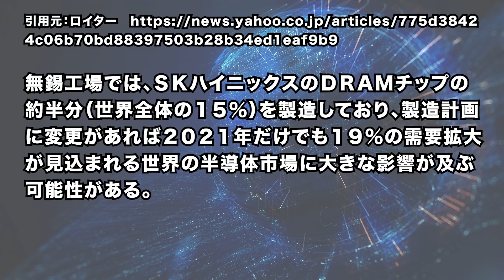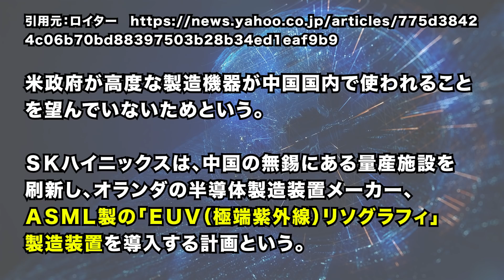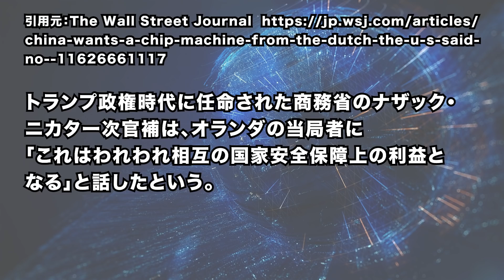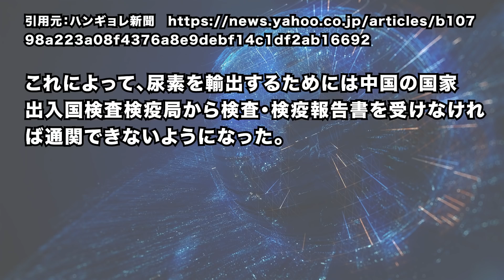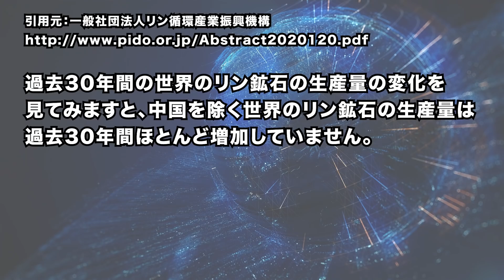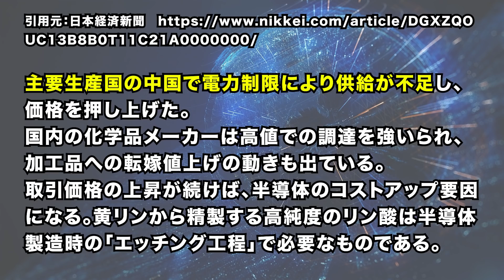2021/11/19 ＳＫハイニックスの中国半導体生産に米政府が懸念。米韓・米中情勢と半導体情勢の行方。